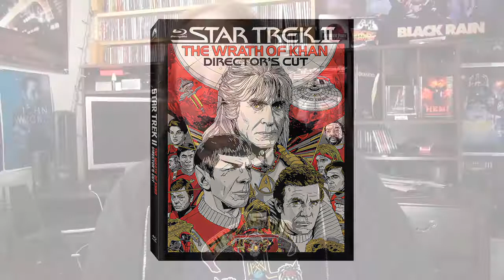RavensFilm Update: RANDOMNESS w/NEW REVIEWS, STAR TREK, NEW LASERDISC, & MORE!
RavensFilm Productions' Video Update for April 29th, 2016!

Topics covered:
• Upcoming possible Forever Cinematic reviews
• Star Trek Reviews for 50th Anniversary?
• Laserdisc Pick-Up: SCREAM Director's Cut
• Additional random thoughts on various random things